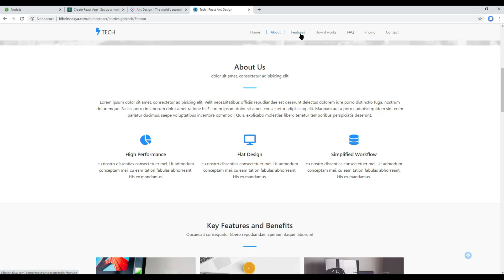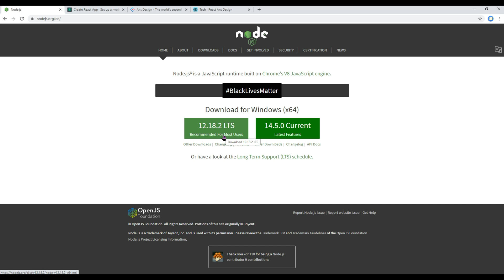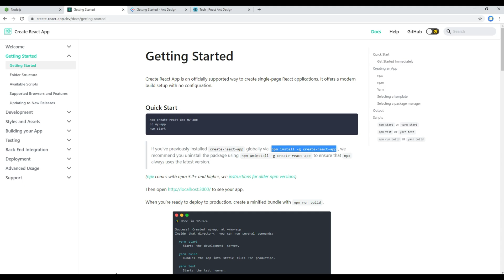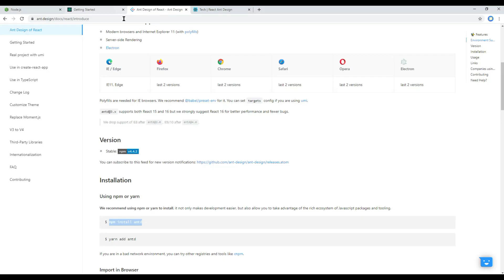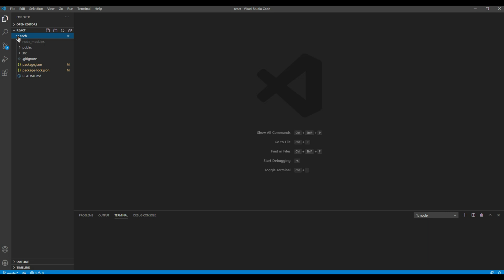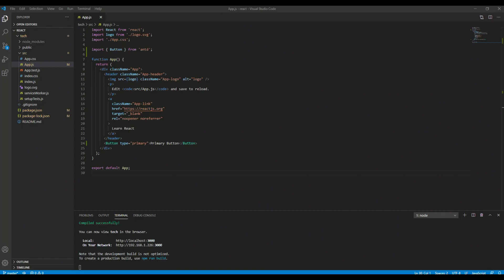React JS #1 - Create new app using create react app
Introduction:
Learn React Ant Design with Real Project.
In this tutorial, I'll show you how to create simple react application using create-react-app.